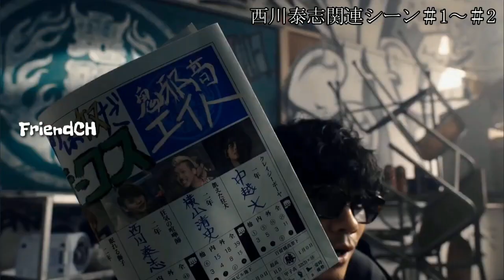High and Low The Worst Episode 0.1 - Tsukasa meet Taishi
High and Low The Worst episode 0.1
Tsukasa meet Taishi. In this clip Tsukasa Is Already On Oya High School but, Fujio Didn't.  So that why Taishi Meet Tsukasa and Asking Where is Fujio.  Maybe Taishi is Tsukasa Old Friend